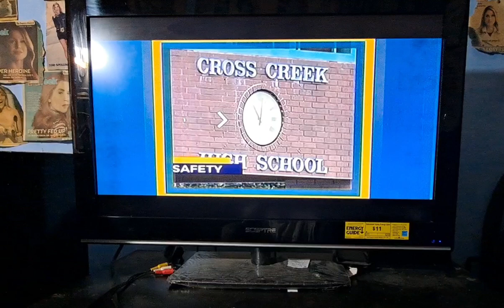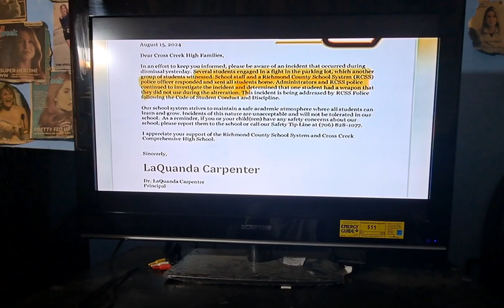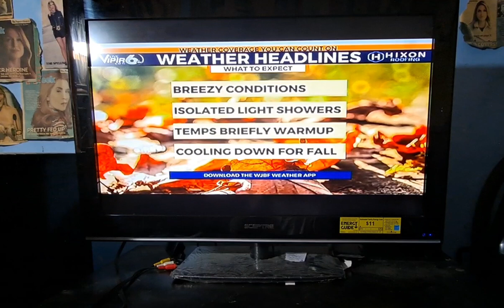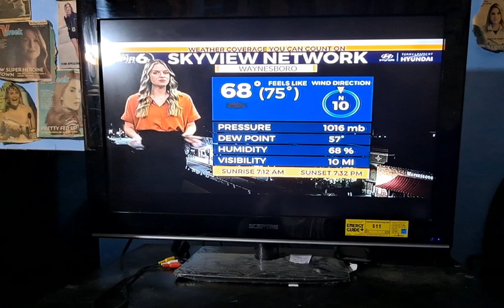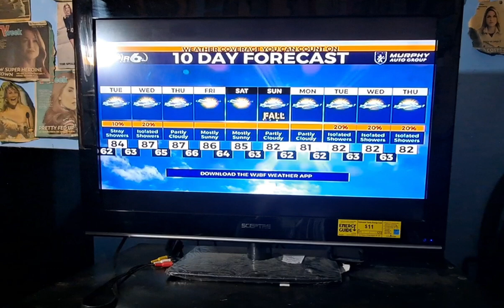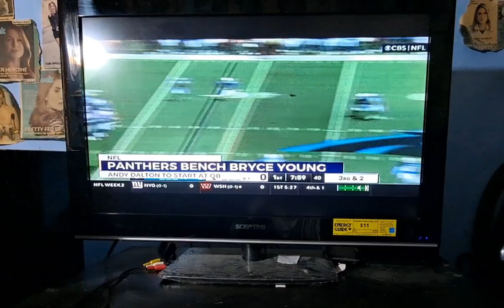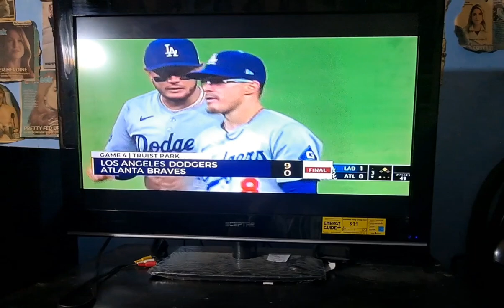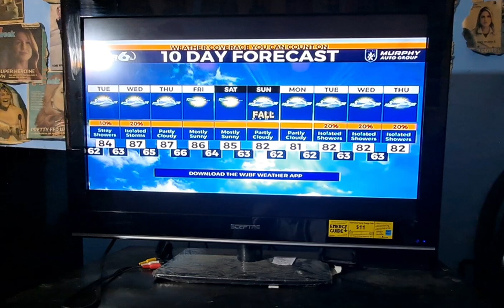WJBF News Channel 6